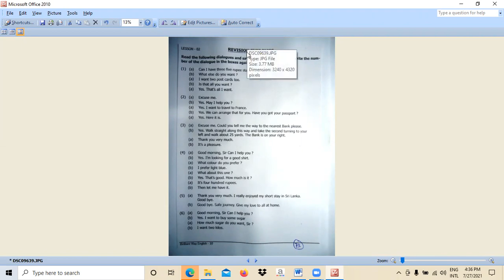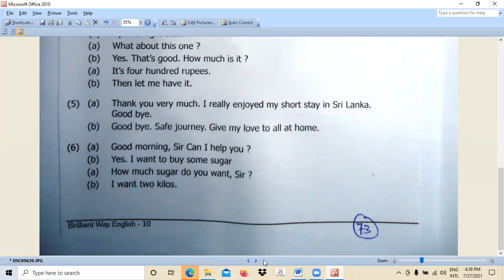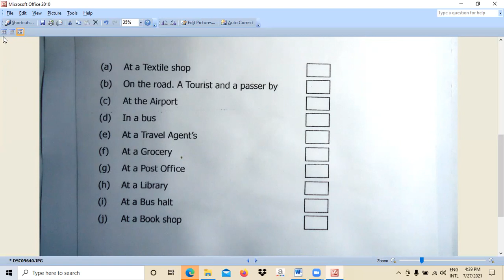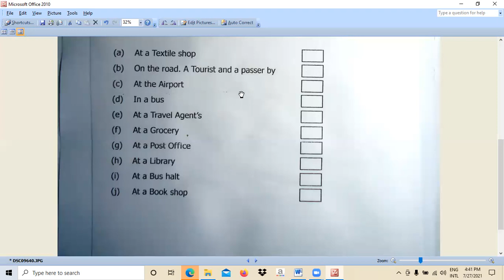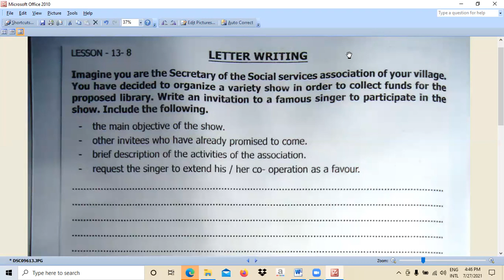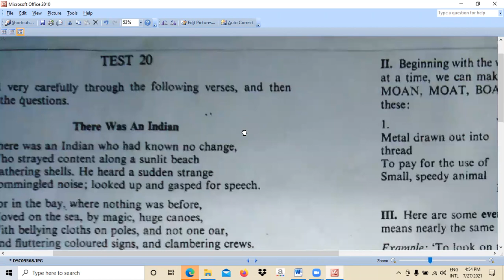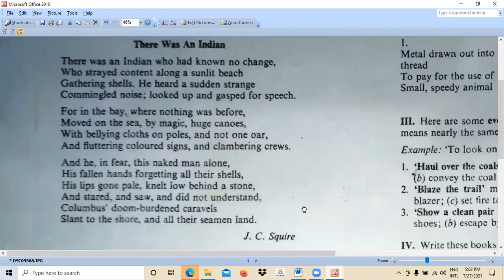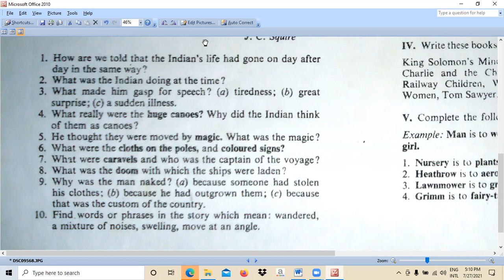English - Grade 11 - July - Week 04 - Part 1